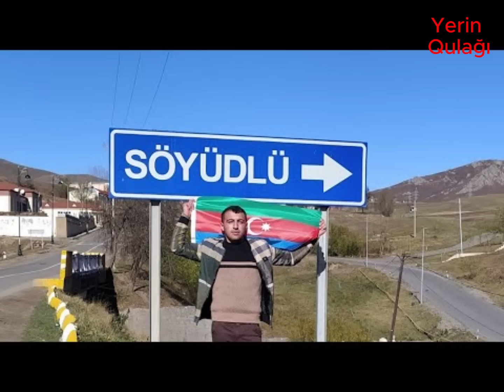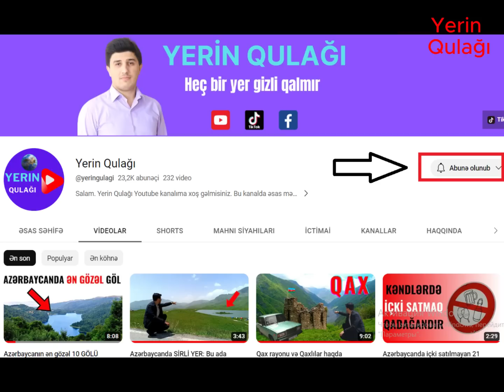Gədəbəyin Söyüdlü kəndi haqda ŞOK FAKTLAR - Niyə bu ərazi seçilib?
Azərbaycanda aksiya keçirilən Söyüdlü kəndi haqqında bilmədikləriniz
Söyüdlü kəndinin əvvəlki adı və yerləşdiyi ərazi ilə bağlı şok faktlar
Yerin Qulağı yutub kanalı 300-dən alim yetişdirən Söyüdlü kəndi haqqında mühüm məlumatları təqdim edir:
Söyüdlü — Azərbaycan Respublikasının Gədəbəy rayonunun inzibati ərazi vahidində kənddir.
Söyüdlü kəndi qədim tarixə malikdir. Kənd ərazisində qədim oğuz türklərinin qəbirlərinə rast gəlmək olar. Burada VII–VIII əsrlərə aid Qız qalası, Qədim Albaniya dövrünə aid Mahrasa məbədi kimi abidələr mövcuddur.
Kəndin keçmiş adı Mollahasanlı olub. Yerli məlumata görə, yaşayış obyektini əslən naxçıvanlı olan və bir müddət Türkiyədə yaşadıqdan sonra buraya köçmüş Kor Orucəli (ona görə də bu kəndə el arasında Korlar da deyilmişdir) və onun oğlu Molla Hasan köhnə kənd yerində salıb. XX əsrin əvvəllərində ətrafdakı Abdullauşağı, Qaraqoyunlu, Qurdulu və Mollalı adlı kəndlər də buraya köçmüş və öz adlarını məhəllə adlannda saxlamışlar. Oykonim kəndin salındığı yerdə söyüd ağaclarının olmasını əks etdirir.
Söyüdlü kəndinin 1 ümumtəhsil məktəbi, 1 uşaq baxçası, 1 kitabxana və 1 mədəniyyət evi var.
Söyüdlü kəndi bu günə qədər 300-dən çox müxtəlif sahələr üzrə alim, mütəxəssis və digər sənət sahibləri yetişdirib. 2009-cu ilin siyahıyaalınmasına əsasən kənddə 2882 nəfər əhali yaşayır. Əhalinin əsas məşğuliyyətini kənd təsərrüfatı-əkinçilik, maldarlıq və heyvandarlıq təşkil edir.
Dağlar diyarı Gədəbəy açıq səma altında zəngin muzeyə bənzəyir. Zirvəsi buludları dələn dağların, dibi görünməyən dərələrin, sıldırım qayaların, məxməri meşələrin, güllü-çiçəkli çəmənlərin, gur çayların, buz bulaqların, çılğın şəlalələrin əhatəsində yerləşən bu gözəl məkan sərhəd boyunca Azərbaycanın keşiyini çəkən basılmaz səngər, alınmaz qaladır. Qədim tarixə, Xocalı-Gədəbəy mədəniyyətinin bir hissəsinə, islam dininə qədərki dövrün cəsur insanlarının yaşadığı mağaralara, mədəniyyət abidələrinə, yazılı daşlara malik ulu yaşayış məskənidir bu yerlər.
Söyüdlü kəndinin ərazisində dünya əhəmiyyətli Böyük Qalaça abidəsi yerləşir. Əslində, bu, nəhəng daşlardan hörülmüş uca bir qala-dağdır. Mütəxəssislərin fikrincə, ilk dəmir dövründə tikilən bu qala müdafiə məqsədi daşıyırmış. Elimizin tarixi və taleyi ilə maraqlanan hər kəs üçün çox baxımlı, çox ibrətamiz bir zirvədir.
Söyüdlü kəndinin digər bir möcüzəsi Qız qalasıdır. O da yüksək bir qayalığın başında, son dərəcə mənzərəli, füsunkar bir sahədə yerləşir. Hər tərəfdən yaşıllıqla əhatə olunub. Yaxınlıqda çay axır, şəlalə çağlayır. Qız qalası beş dairəvi sütundan ibarətdir. Hamısı da kərpiclə hörülüb. İlk baxışda giriş-çıxış yerləri görünmür. Sütunlar hündürlüyünə və diametrinə görə bir-birindən fərqlənir. Cəm halında bu kompleks qədim şəhəri xatırladır.
Deyirlər ki, bir zamanlar bu yerlərdən karvan yolu keçirmiş. Dağların başında, ən baxımlı yerdə daha bir əzəmətli qala ucalır. El arasında ona Koroğlu qalası da deyirlər, Cavanşir qalası da. Geniş sahəni əhatə edir. Əsl şəhərə bənzəyir. Dəniz səviyyəsindən azı iki min metr hündürlükdə yerləşir. Öz dövrünə görə yaşayış üçün hər şəraiti olub. Gildən hazırlanmış borularla buraya xeyli uzaqdan su çəkilib. Qala daxilində iki gözdən ibarət gizli su anbarı və külək dəyirmanın qalıqları indi də durur. Qalanın ətrafında da qoşa təndir qalıqları, yüzlərlə qoyun sığan mağara, habelə bir neçə qədimi məbəd...
Çox da dəqiq olmayan məlumata görə yalnız 1947-ci ildə Söyüdlü kəndindəki Böyük Qalaçada və 1972- ci ildə Qalakənd bölgəsindəki Cavanşir - Koroğlu qalasında qısamüddətli araşdırmalar aparılmışdır. Bu istiqamətdə tarixçi alim Tükəzban Əsgərova tərəfindən Gədəbəyin müxtəlif kəndlərində müəyyən elmi işlərin aparılması da epizodik xarakter daşıyır.
Nankor ermənilərlə qonşuluqda, mühüm strateji mövqedə yerləşən Gədəbəy dağlarında sistemli surətdə tədqiqat işlərinin aparılması vacibdir. Söyüdlü kəndindəki Qız qalası haqqında bilgilər son dərəcədə azdır. El arasında o, Oğuz qalası da hesab edilir, Göz (Müşahidə) qalası da, Quz (Xəzər) qalası da... Bu yozumların hansı daha əsaslıdır, bu barədə yalnız sistemli tarixi araşdırma aparanlar yetərli fikir söyləyə bilərlər .
Söyüdlü kəndindəki Mahrasa, Böyük Qaramuraddakı məbəd barədə, habelə daha neçə belə tarixi abidə haqqında da sanballı bilgilər yox dərəcəsindədir. Mahrasa adlanan məbəd əslində, bir kompleks tikilidir. Bu kompleksdə türbə də var, karvansara da, təyinatı bilinməyən digər tikililər də. Həmin məbəd də Qız qalası kimi çayın sahilindəki meşə zolağında yerləşir. Bunların hər birinin tədqiqi haralardan, nələrdən xəbər verərdi.